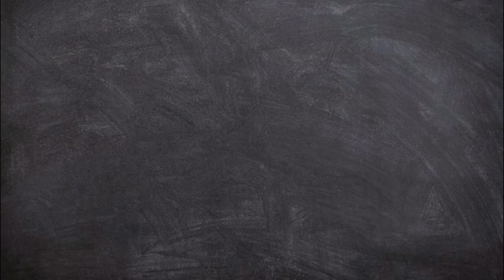La misión por el Vince Lombardi tendrá que esperar un año más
Termina la temporada de Dallas Cowboys y Alex nos dice el habla del partido en el que 49ers terminó con las aspiraciones de Cowboys por seguir en la lucha del Vince Lombardi. ¿Cuáles son las claves?